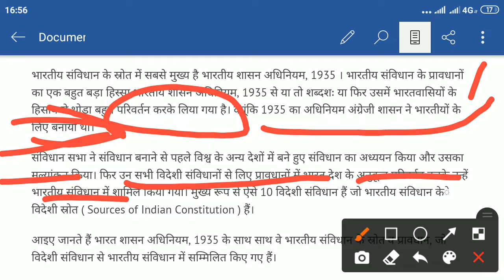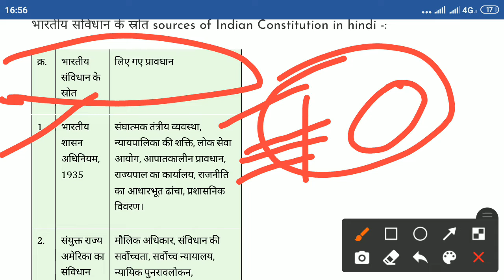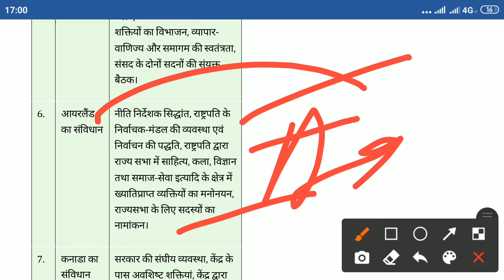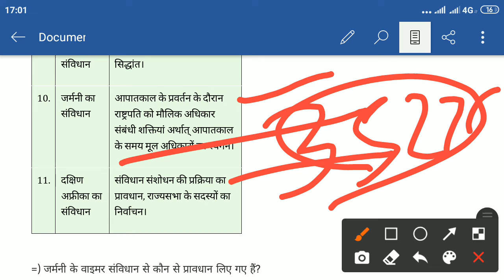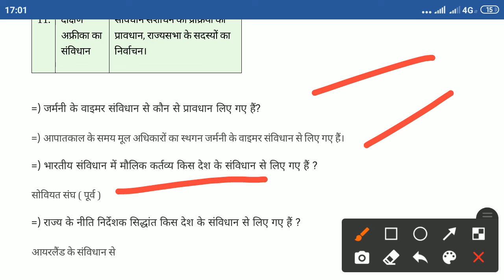संविधान की प्रमुख विशेषताओं का उल्लेख | Characteristics of the Constitution of India new 2021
संविधान की प्रमुख विशेषताओं का उल्लेख | Characteristics of the Constitution of India

Indian constitution
Edu teria
Study group
Bihar daroga
Ssc gd